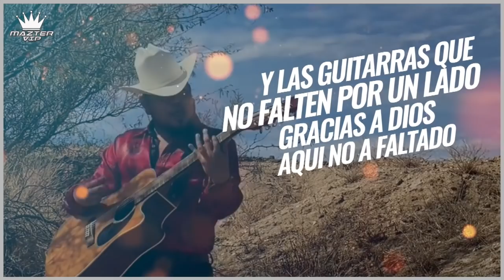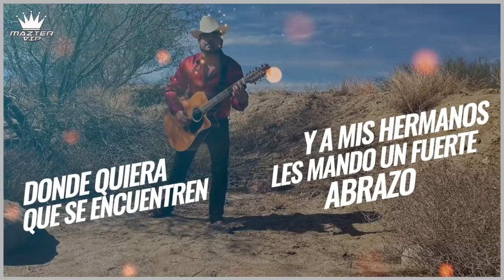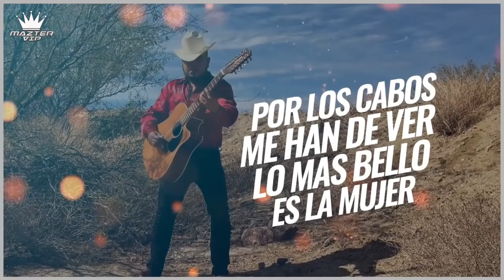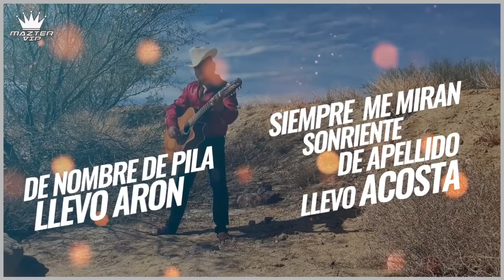Que Les Dire || Chuyin Higuera